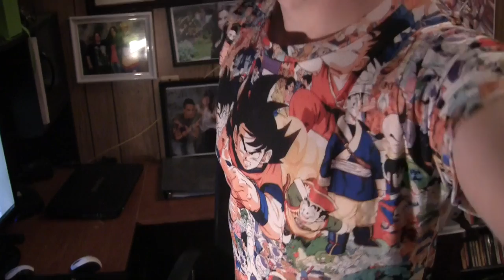Fan Expo Vancouver 2016 Guests and More!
They announced the Anime Voice actor guests for Fan Expo Vancouver 2016!! There are 3 Sailor Moon voice actresses coming from three different incarnations of the English dub!! (DiC, Cloverway and Viz Media!) Plus, I got a new Dragon Ball Z shirt in the mail and I'm working on an audition!!